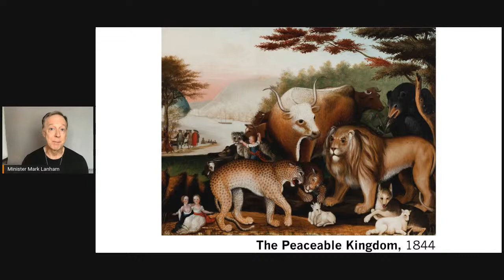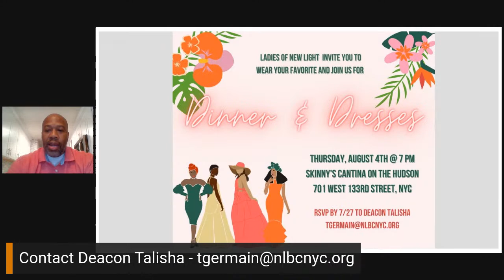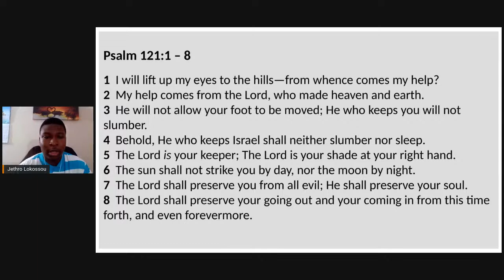Jeremiah 20:7-18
Youth Sunday
“Praise Shut Up In My Bones”